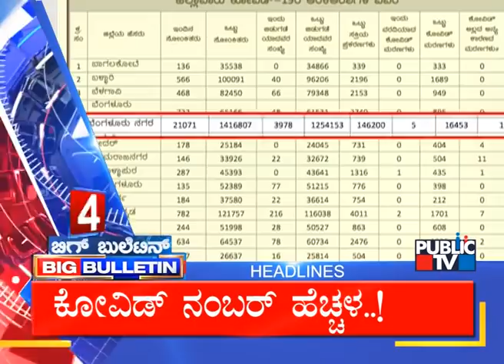Big Bulletin | Top Stories | Jan 16, 2022